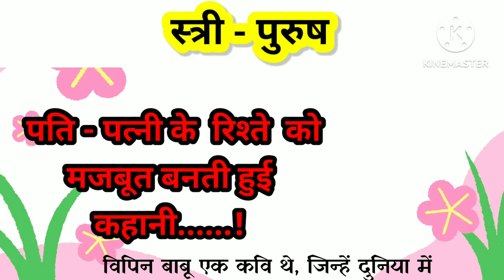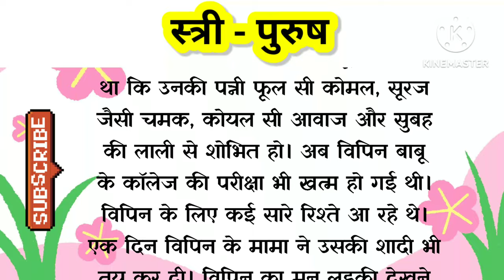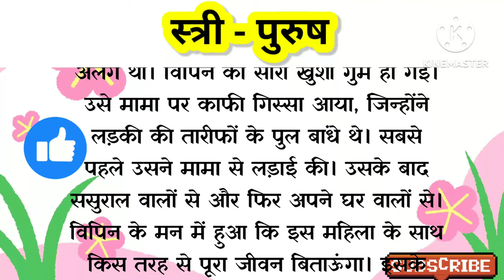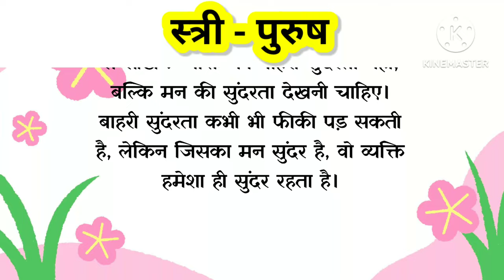पति पत्नी के रिश्ते को मजबूत बनाने वाली कहानी |स्त्री- पुरुष ||मुंशी प्रेमचंद! 🧿story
पति पत्नी के रिश्ते को मजबूत करने वाली कहानी |स्त्री- पुरुष ||मुंशी प्रेमचंद! story ‎@Voice Lalita

Discription:-
@kahani Lalita ki zubani
suvichar
kahaniyan
moral stories
motivational story
hindi story sacchi kahaniyan
hindi kahaniyan
heart touching story
hindi stories
manohar kahaniyan
kahani
hindi kahaniya
sad story
emotional stories in hindi
lessonable story
sadabahar sacchi kahaniyan
rochak kahaniyan
motivational stories
life story
parivarik kahaniyan
new moral stories in hindi
cartoon story in hindi new
motivational video story in hindi
hindi story kahani
real moral stories in hindi
periwinkle hindi moral stories
hindi kahaniya tv new story

लेखक.: मुंशी प्रेम चंद जी द्वारा रचित कहानी!